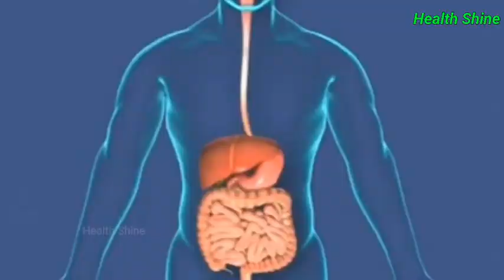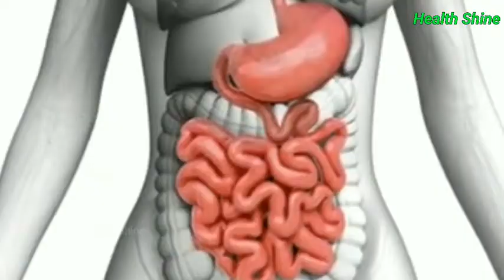সকালে এক গ্লাস উষ্ণ গরম জল খেলে কি হয়। উষ্ণ গরম জলের উপকারিতা |Benefits of drinking hot water.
বন্ধুরা জল খাওয়ার প্রয়োজনীয়তা আর উপকারিতা কথা তো সবাই জানে। দৈনিক অন্তত 4 লিটার জল পান করাটাকে চিকিৎসকেরা আমাদের শরীরের সুস্থতার জন্য অন্তত দরকার বলে মনে করে থাকেন।তবে কমবেশি 8 গ্লাস জল পান করা জরুরি। কিন্তু আপনি কি জানেন যে এই গরমে সকালে এক গ্লাস উষ্ণ গরম জল আপনার শরীরকে দিতে পারে অনেকটুকু সফল।

তো বন্ধুরা চলুন জেনে নেই এই ভিডিওর মাধ্যমে সকালে উষ্ণ গরম জল পান করার চমৎকার উপকারিতা।মাত্র কয়েক মিনিটের ভিডিও হবে তাই ভিডিওতে একটি লাইক করে শেষ পর্যন্ত দেখুন।

সকালে গরম পানি খাওয়ার উপকারিতা,
গরম পানির উপকারিতা কি,গরম জল খাওয়ার উপকারিতা,গরম জল খেলে কি হয়,গরম জল খেলে কী হয় জানতে ভিডিওটি দেখুন,সকালে খালি পেটে গরম জল খেলে কি হয়,খালি পেটে গরম জল খেলে কি হয়,গরম পানির উপকারিতা,রাতে গরম জল খাওয়ার উপকারিতা,গরম জলের উপকারিতা,জল,গরম,